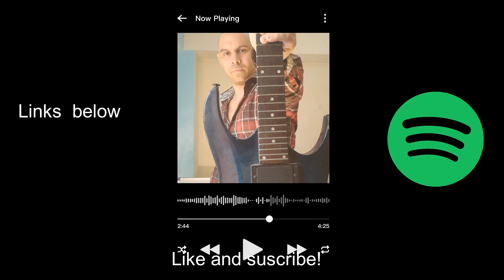8 BIT GAME MUSIC THAT YOU COULD ENJOY! : Retro Bomb - Pedro Planas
Hi there people another compilation of music i made thanks and share!

Transcripción